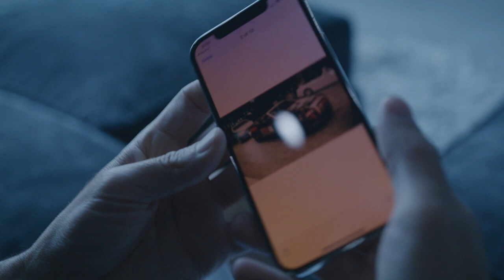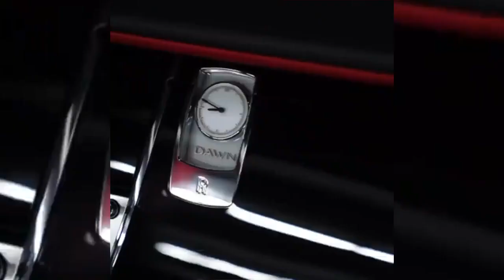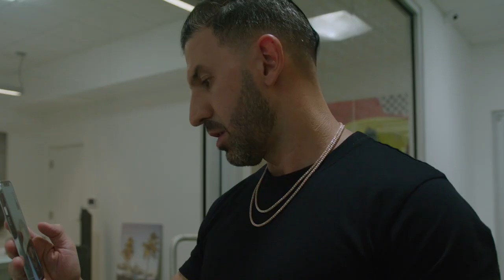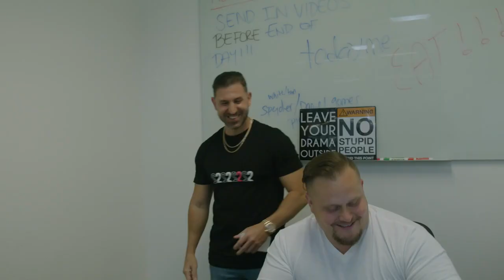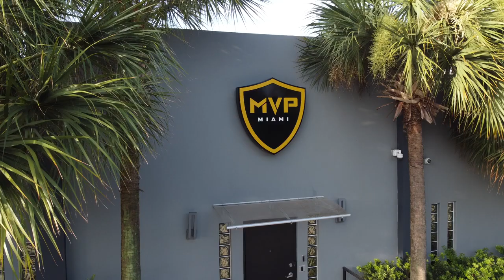MVP MIAMI EPISODE 1 THE WEEK BEFORE ROLLING LOUD INSIDE MIAMI'S HOTTEST LUXURY RENTAL EMPIRE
MVP MIAMI - "EPISODE 1: THE WEEK BEFORE ROLLING LOUD

Check out Episode 1 of our new unscripted MVP Miami You-Tube series. Matt Cruz prepares his team for Rolling Loud, a Lamborghini Huracan goes down and a Urus ends up being booked, but with no engine.